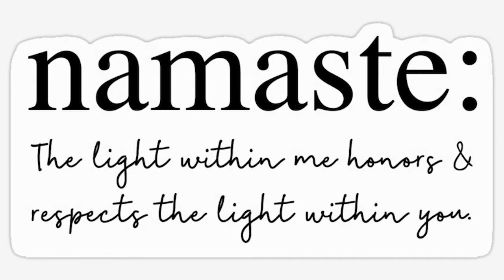Visualization Practice - Your Calming Place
Join Carly for a 10 minute guided Visualization Practice - Your Calming Place.